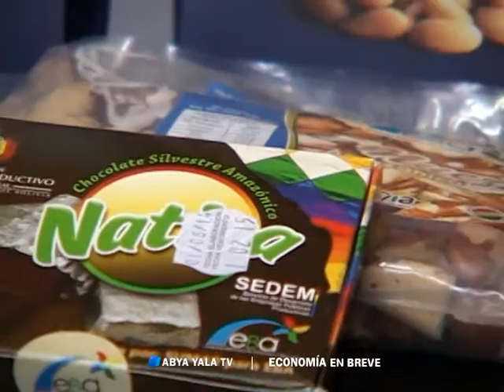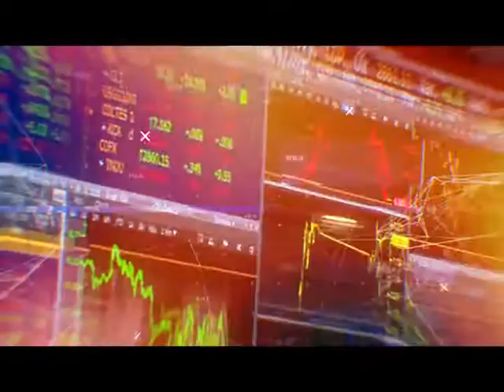ECONOMÍA EN BREVE SEDEM 03 02 2017